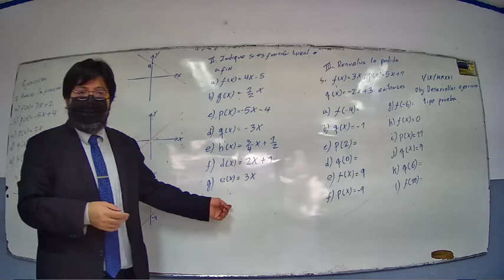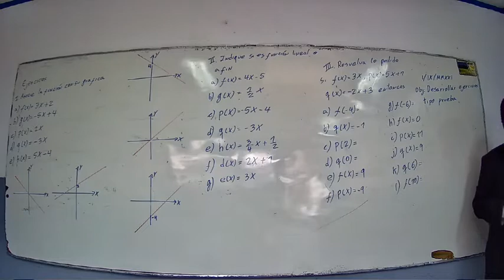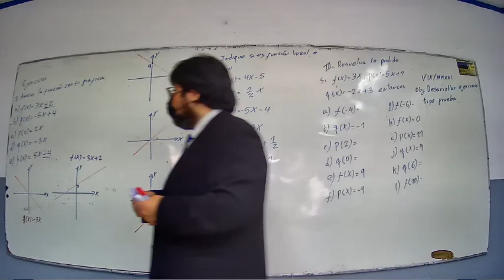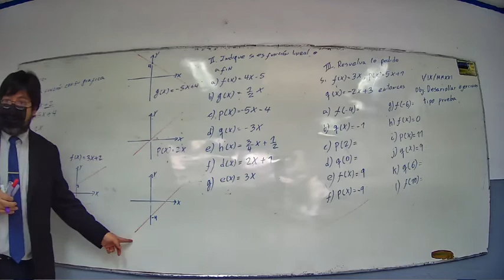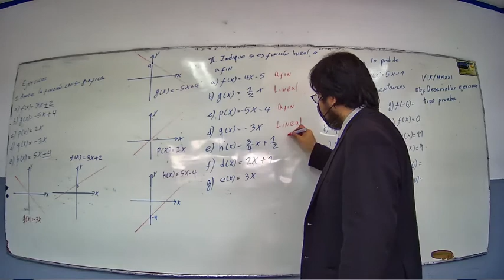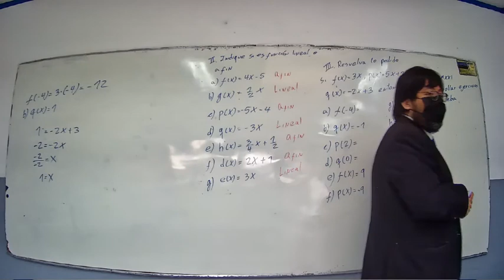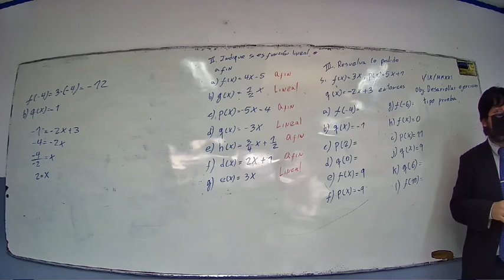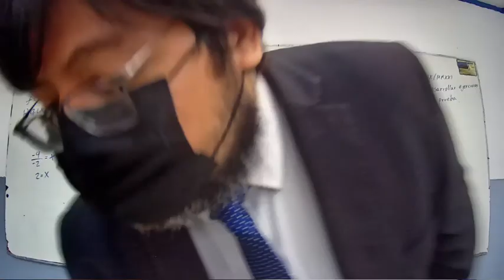Presencial Matemática Octavo Básico 01 Septiembre